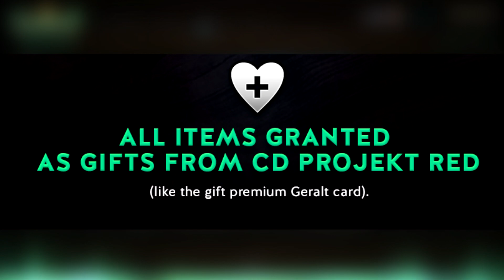Gwent | Open Beta Rewards and Account Wipe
Open Beta will hopefully soon be upon us. Back in February, CD Projekt Red announced the reward system to be used when the account wipe happens. Three months later we're still waiting, and there is still misinformation floating around over what you actually get. So today I'm going through the open beta account wipe, and the rewards you will receive.